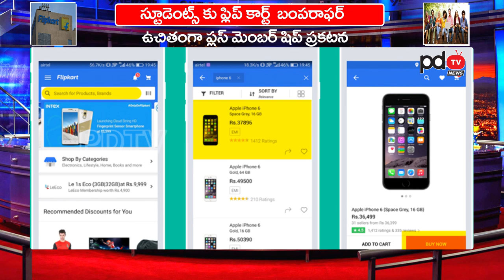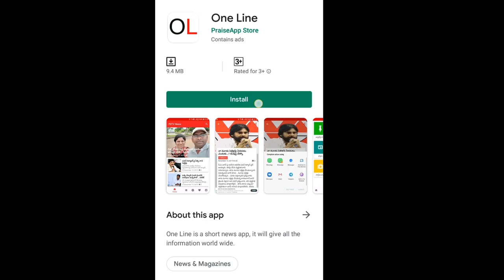flipkart best offer for students | స్టూడెంట్స్ కు ఫ్లిప్ కార్ట్ బంపరాఫర్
స్టూడెంట్స్ కు ఫ్లిప్ కార్ట్ బంపరాఫర్